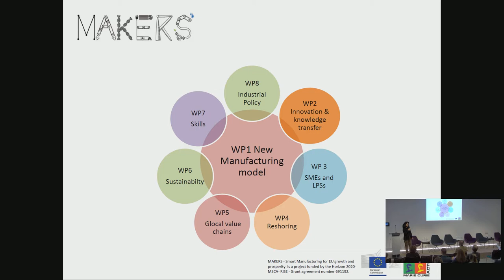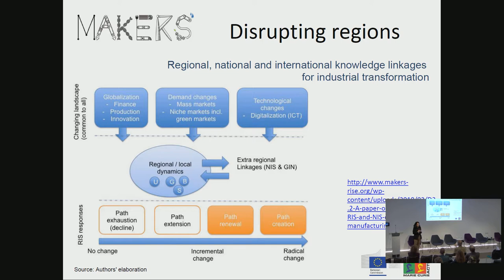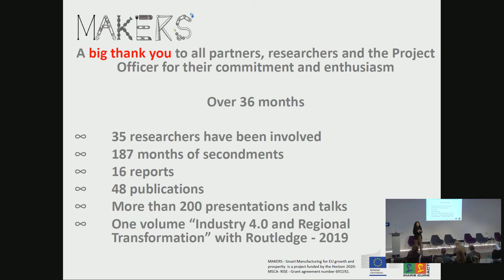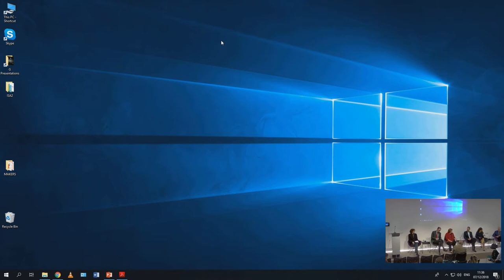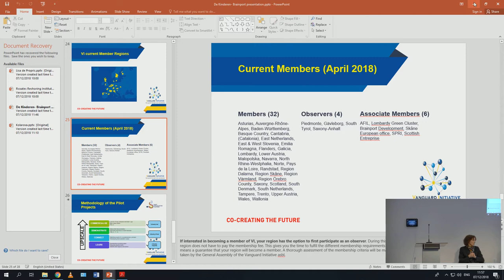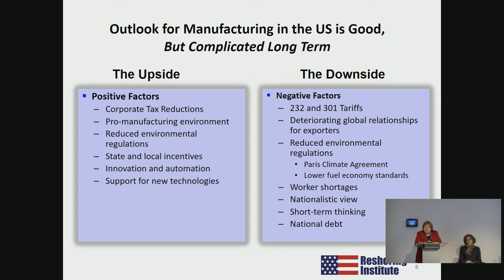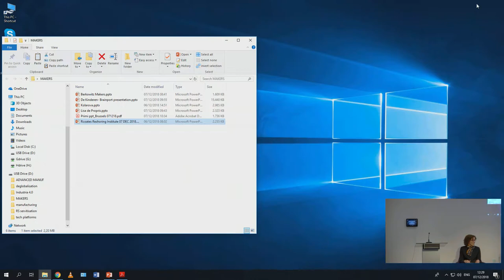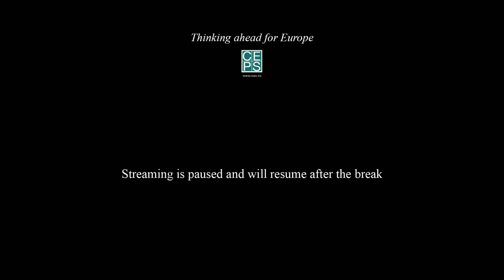Industry 4.0: A transformative place-based policy